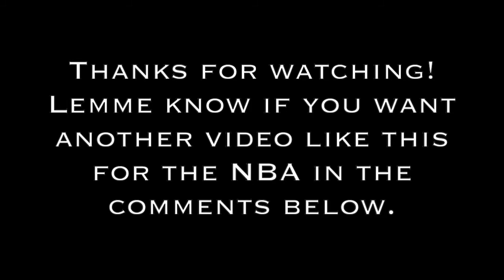NBA Jersey Ideas For All 30 Teams (2020)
This time my video on concept uniform designs is for the NBA instead of the NFL.